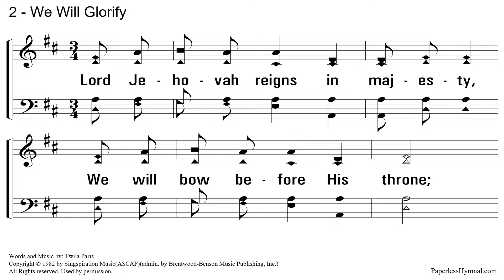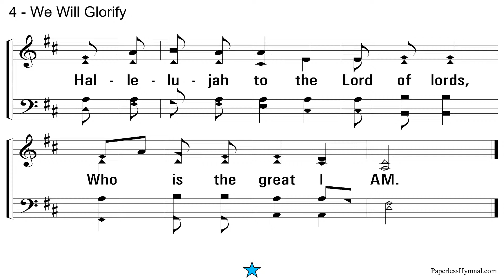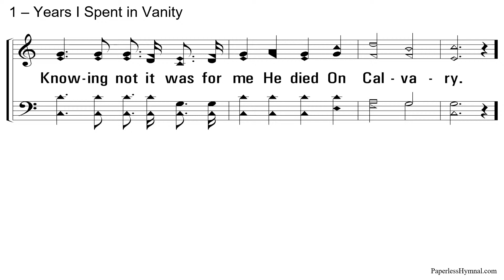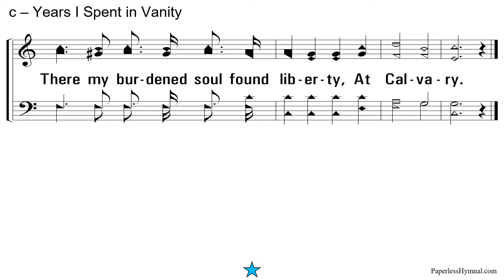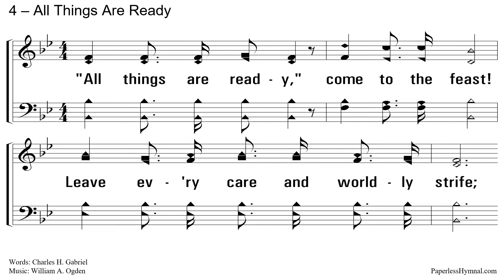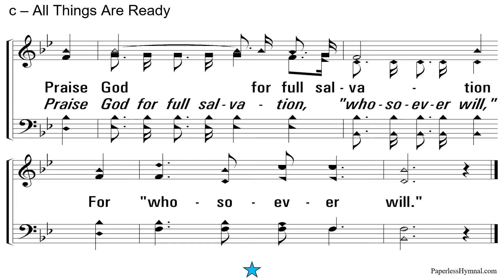Wed 4.3.2024 Jason Matthews: Inspirational Bible Characters